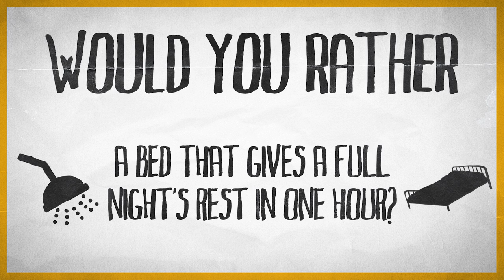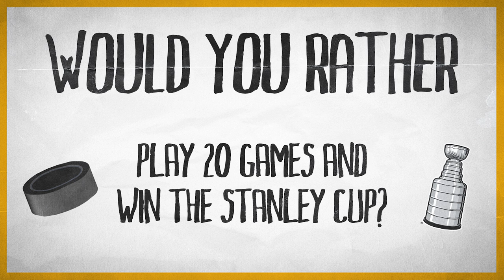Fun with Biz: Jack Eichel reveals his celebrity crush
Buffalo Sabres captain Jack Eichel sits down with Paul Bissonnette to discuss his celebrity crush, how long he would play to win the Stanley Cup and more in this edition of Fun with Biz

Feeling social?